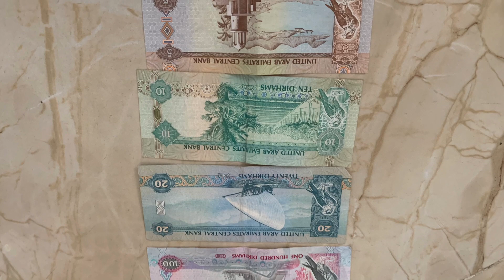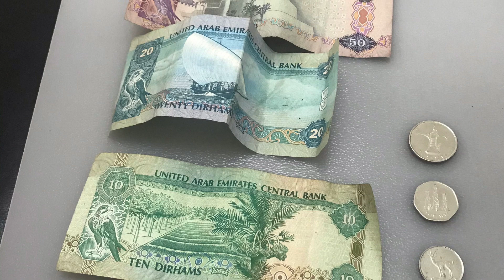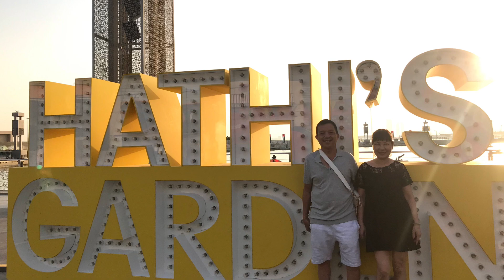Dubai | ảnh du lịch | dung an suong travel